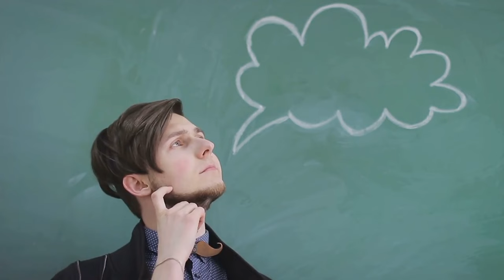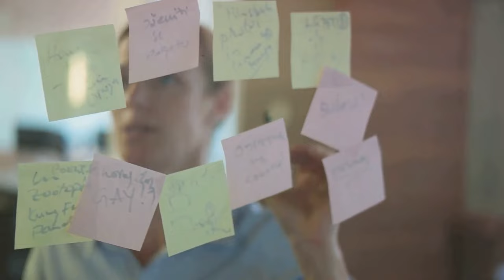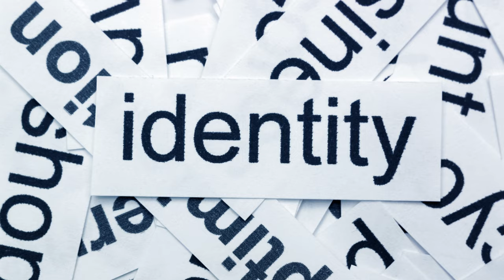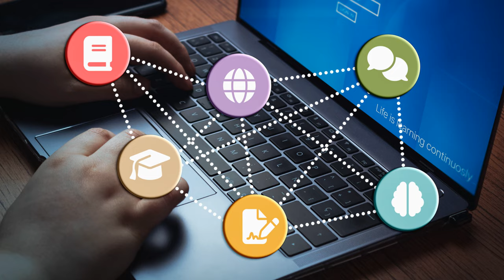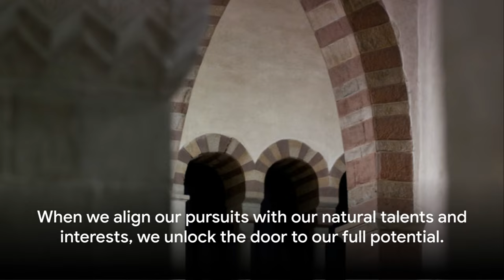What Does It Mean to Be Smart?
Welcome to "Vitality," your guide to unlocking the secrets of intelligence and personal growth! In this enlightening video, we're unraveling the complexities of intelligence—exploring what it truly means to be smart and how we can cultivate and harness our cognitive abilities to thrive in every aspect of life. Join us on this thought-provoking journey as we delve into the multifaceted nature of intelligence and uncover the key attributes that contribute to intellectual prowess.

🧠 Understanding the Multidimensional Nature of Intelligence: Delve into the diverse dimensions of intelligence beyond traditional measures such as IQ. Explore how factors like emotional intelligence, creativity, problem-solving skills, and social intelligence contribute to our overall cognitive abilities and shape our success in various domains of life.

🎨 Fostering Creativity and Innovation: Understand the critical role of creativity in intelligence and problem-solving. Learn techniques for fostering creativity, such as divergent thinking, experimentation, and embracing failure as a stepping stone to innovation and discovery.

💡 Finding Your Unique Strengths and Passions: Delve into the importance of self-awareness and embracing our individual strengths and passions. Learn how aligning our pursuits with our natural talents and interests can unlock our full potential and lead to greater fulfillment and success.

By the end of this video, you'll have a deeper understanding of what it truly means to be smart and how you can cultivate your intelligence to thrive in every aspect of life.

Thank you for being part of our vitality community. Here's to embracing our intelligence and harnessing our cognitive abilities to create a brighter future together with Vitality!

Unravel the mysteries of intelligence with Vitality! Explore what it truly means to be smart, cultivate your cognitive abilities, and thrive intellectually with practical insights and empowering strategies. 🧠🌱